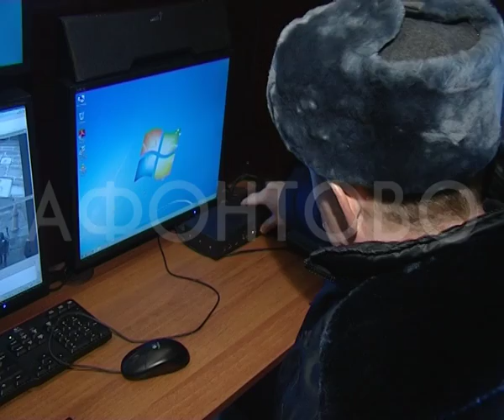Новые камеры видеонаблюдения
На правом берегу камеры видеонаблюдения в следующем году могут и не появиться. Причина проста - в бюджете на 2018 год деньги на эти цели не предусмотрены. А между тем система безопасный город помогла раскрыть 90 преступлений в этом году. Клавдия Стельмахович побывала сегодня в штаб-квартире наблюдателей, посмотрела, как работает комплекс волна, и даже заглянула в изолятор временного содержания.